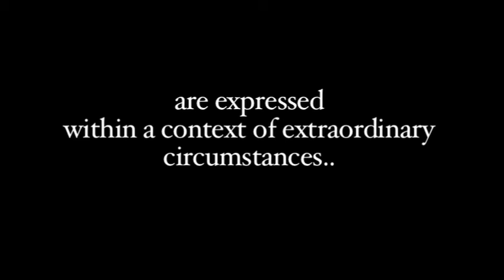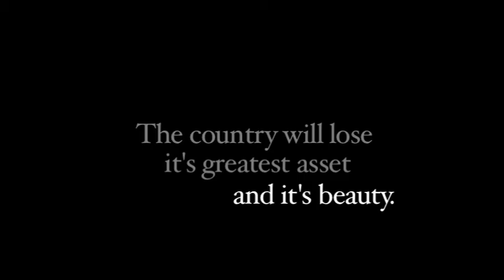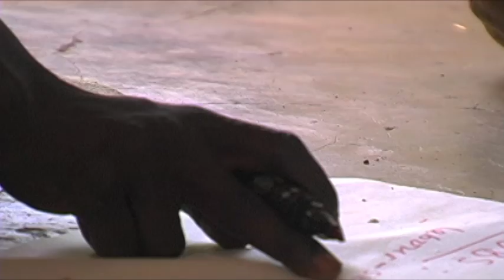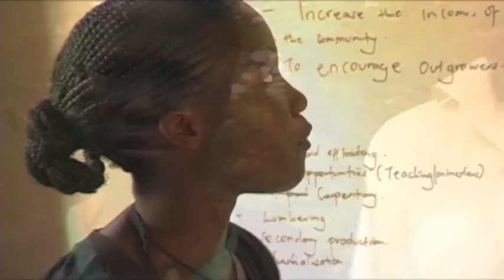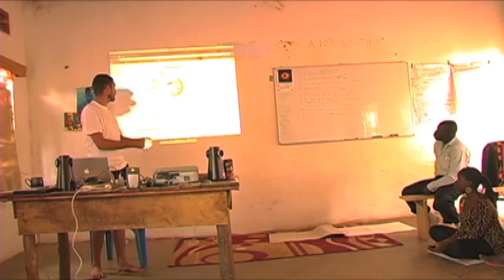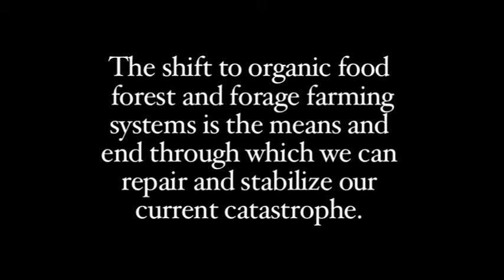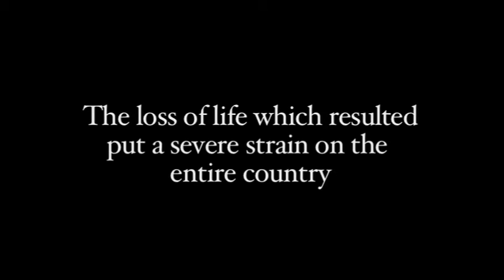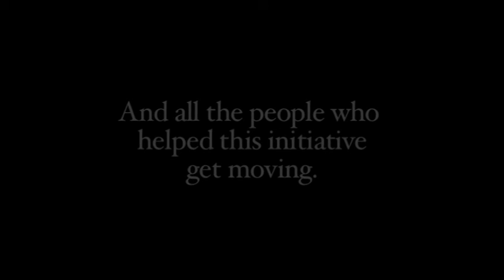Uganda 2050 - Documentary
Where will we be in 20150? Uganda Africa is still one of the most fertile, verdant countries in the world. Once called "The Pearl Of Africa" It is destined to become a desert by 2050 if current agriculture practices do not change in order to reverse this trend.

What is Uganda's fate if it does not begin to protect their forests and soils? Desertification will be the result of in action. The result will be catastrophic for the entire world.

This documentary describes the problem and then presents the solution represented by Permaculture Design Practices. Love On Land is dedicated to educating young Ugandan's in Permaculture design and philosophy. Testimonials given by many of the certified graduates of the program is compelling.